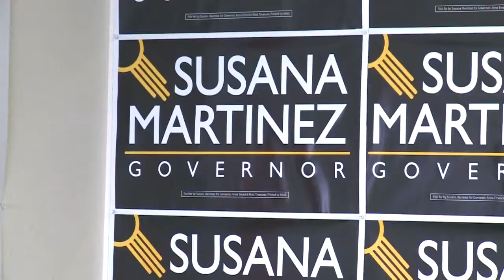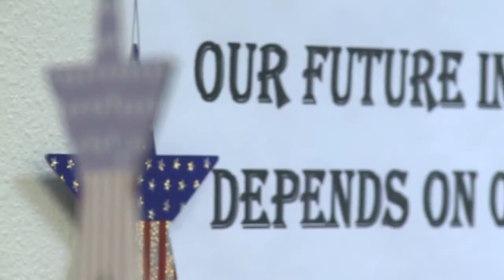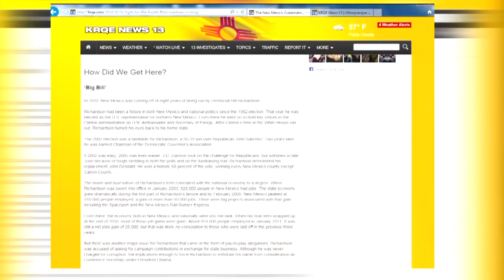Martinez, King make last push in race for Governor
New Mexico's candidates for governor are out making their final pleas for votes.